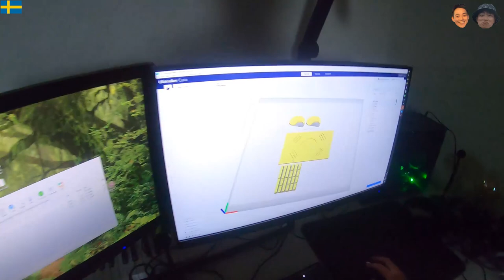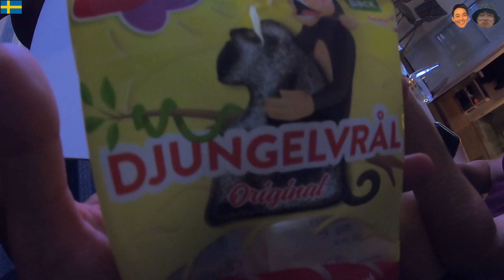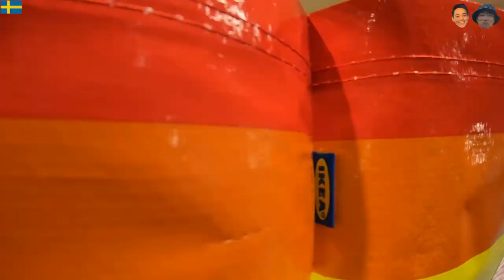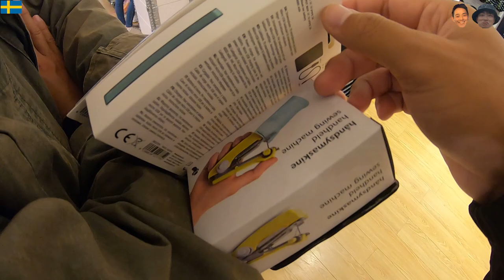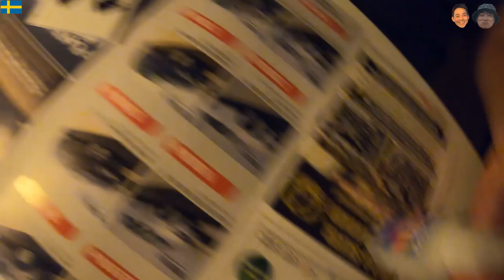#98 스웨덴 일상 (Two Koreans)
그냥 여기저기 기록.